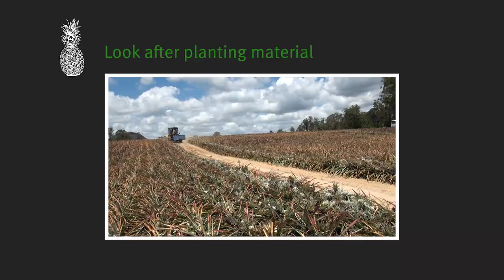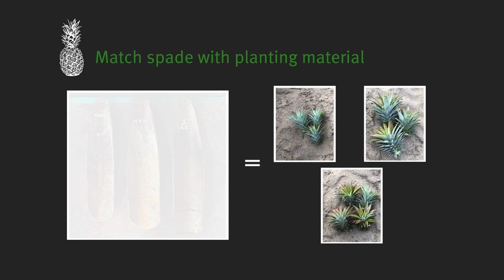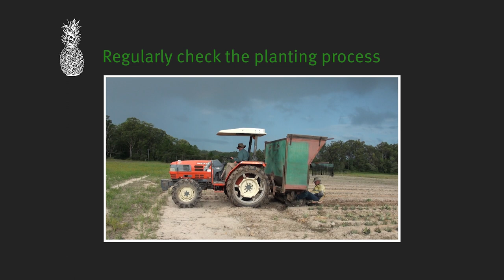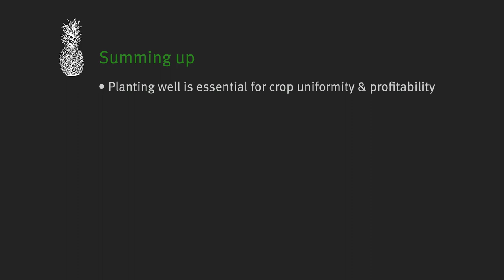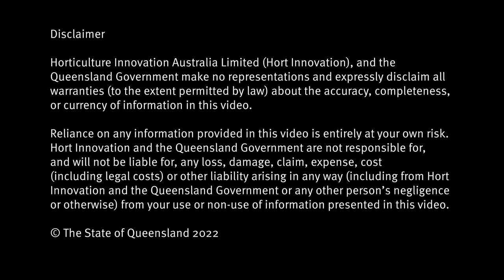Planting pineapples—attention to detail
This video demonstrates the key steps towards achieving a uniform pineapple crop using good planting practices.